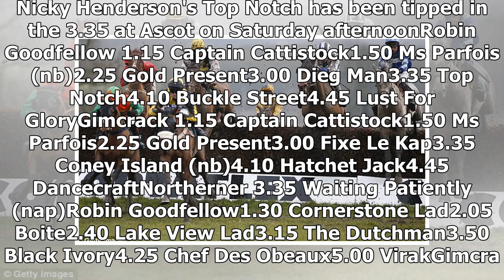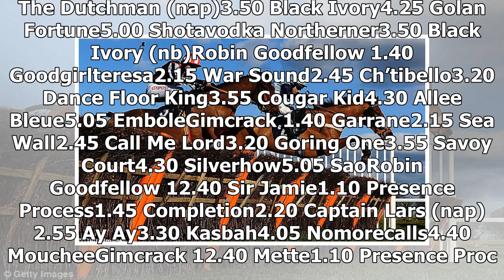Robin Goodfellow's racing tips: Best bets for Saturday, February 17 - by Sports News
Published: 17:25 EST, 16 February 2018 | Updated: 19:07 EST, 16 February 2018 Sportsmail's racing expert Robin Goodfellow dishes out his tips ahead of Saturday's meetings at Ascot, Haydock, Wincanton ...